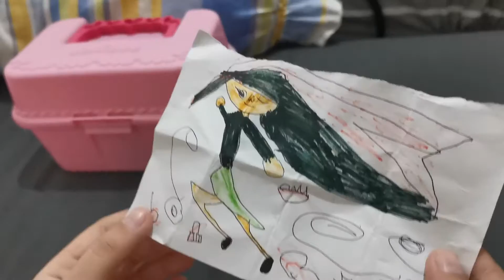treasure box letter game with my mom